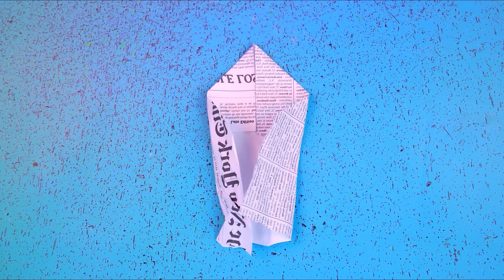30 DIYs LOL के लिए / मेरे टॉकिंग टॉम और एंजेला बड़े हो रहे हैं!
बचपन से ही, टॉम और एंजेला साथ में रहे हैं। उन्होंने साथ में समय बिताया, साथ खेले और एक-दूसरे को प्यारे-प्यारे गिफ्ट  दिए। लेकिन जैसे-जैसे किटेन्स बड़े हुए, उनका रिश्ता बदलने लगा। और अब सवाल उठता है: क्या ये प्यार हो सकता है? इसका जवाब आपको ललीलु की नई वीडियो में मिलेगा!

सामान और उपकरण:
• एक्रिलिक पेंट सेट
• क्राफ्ट सीज़र
• ब्रशेस
• यूटिलिटी नाइफ
• ट्वीज़र्स
• ओल्ड डॉल बाथ
• डेकोरेटिव कॉर्ड्स
• स्टफ्फिंग
• टॉय डक
• हेयर एक्सटेंशन
• एथलेटिक कपड़े
• फोम पेपर
• लाइट क्ले
• मॉडलिंग टूल्स
• एक्रिलिक पॉलिश
• टूटे हुए टॉयस
• वूल
• तार
• प्रिंटेड पिक्चर
• स्टायरोफोम
• बीड्स
• लेस ब्रेड
• फैब्रिक
• डॉल शूज
• जार
• तोय ऑरेंज स्लाइसें
• स्ट्रॉस
• स्लाइम